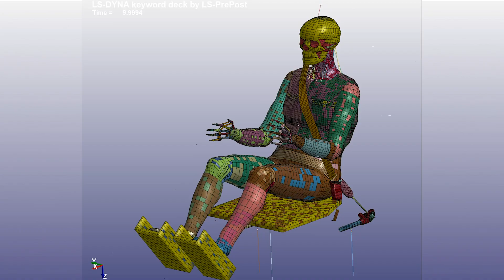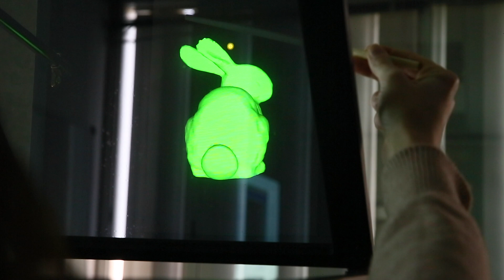I3A - Spot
The I3A is one of the research benchmarks in Aragon and the first in technological research with more than 400 professionals and 33 research groups in Biomedical Engineering, Information and Communication Technologies, Processes and Recycling and Industrial Technologies.

El I3A es uno de los referentes de investigación en Aragón y el primero en investigación tecnológica con más de 400 profesionales y 33 grupos investigadores en Ingeniería Biomédica, Tecnologías de la Información y la Comunicación, Procesos y Reciclado y Tecnologías Industriales.